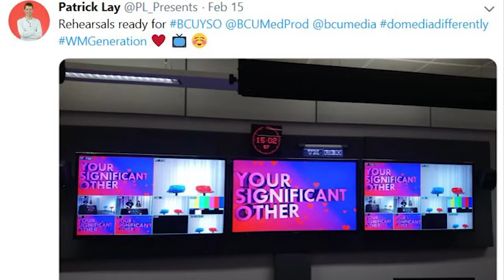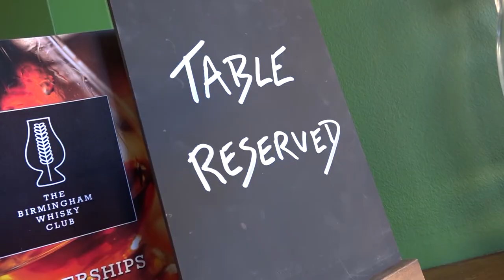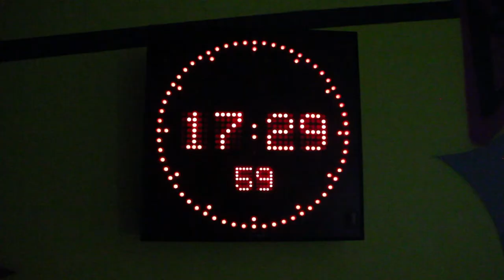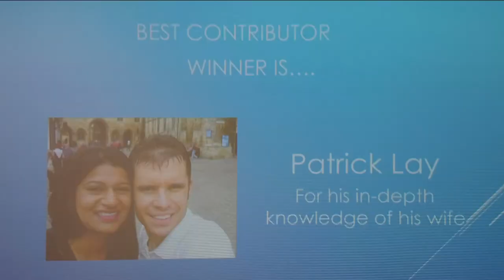Patrick Lay - Live Production showreel | Birmingham City University School of Media - 2nd year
PL Presents: Patrick Lay - showreel documenting clips from the different roles undertaken during 4 live productions in 2018-19 (semester 2) from MED 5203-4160 at Birmingham City University - School Of Media